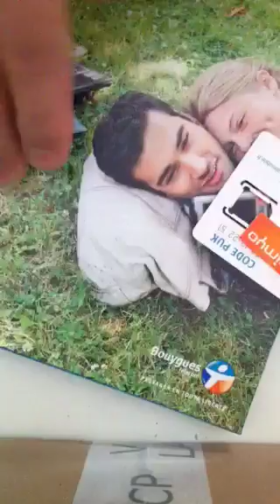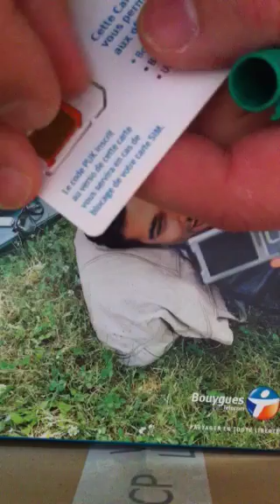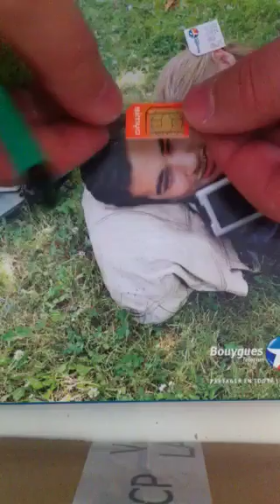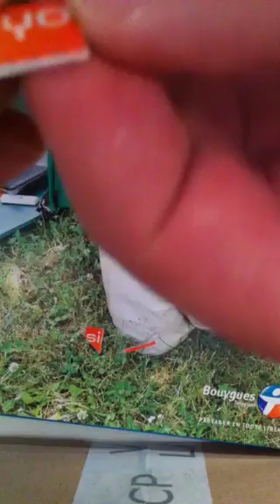Tuto micro sim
Comment découper sa sim en micro sim